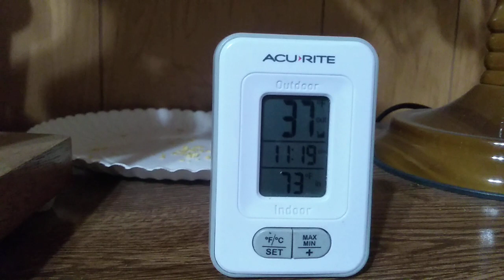Warmer tonight than last